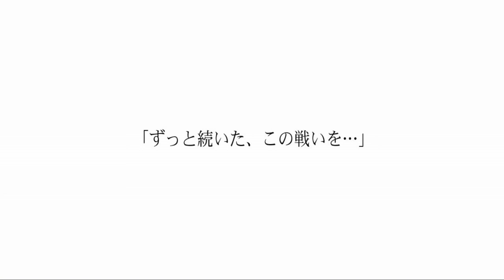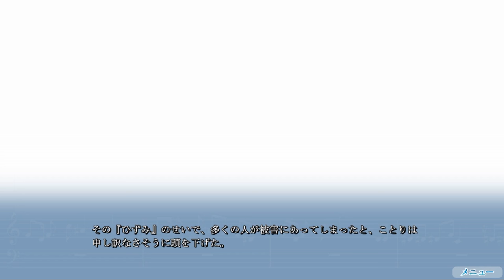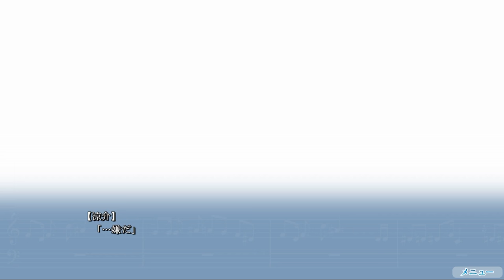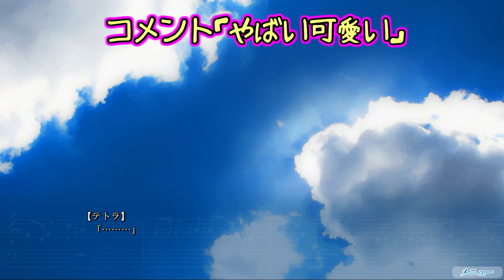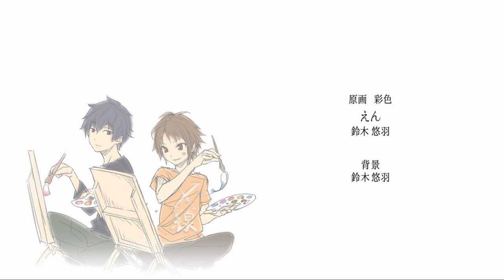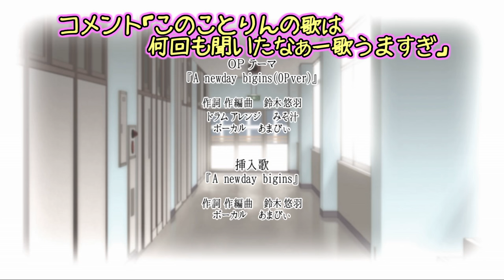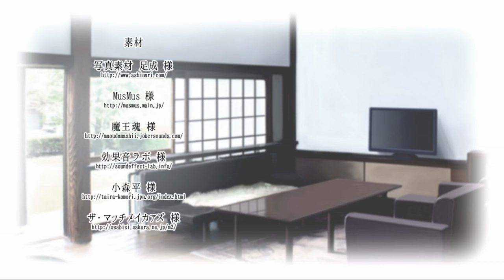青春は思い出のうた【箱庭のうた】実況 最終回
別れは突然・・・

１年半にわたりキャスでやってきたこのゲームの実況も、とうとう終わりです！
最後の敵を倒すこと、それはことりちゃんとの別れを意味した・・・